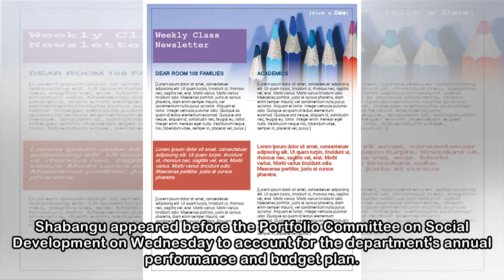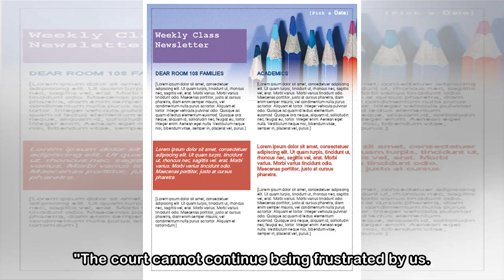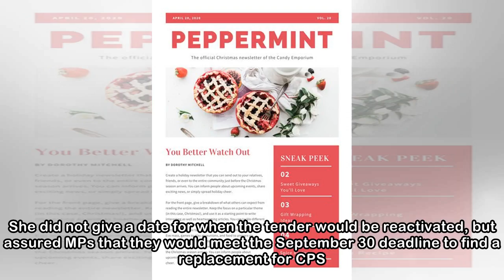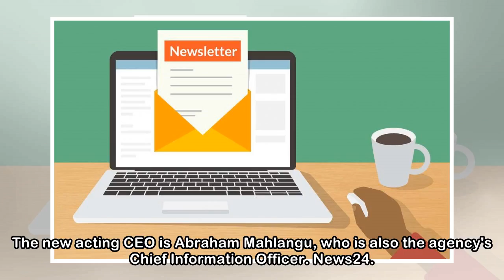Newsletter.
Shabangu: 'I suspended SASSA tender to replace CPS due to challenges' 2 May 2018 Social Development Minister Susan Shabangu explained to MPs that she had to suspend tender processes to find a new serv...